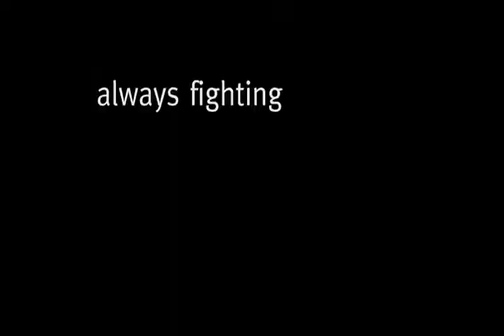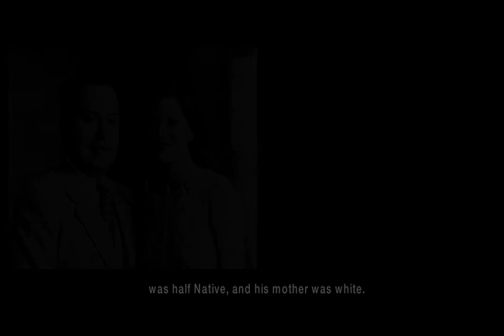Fritz Scholder - Indian not Indian